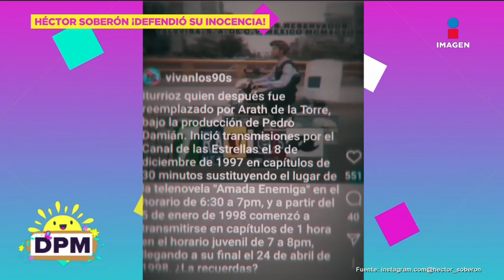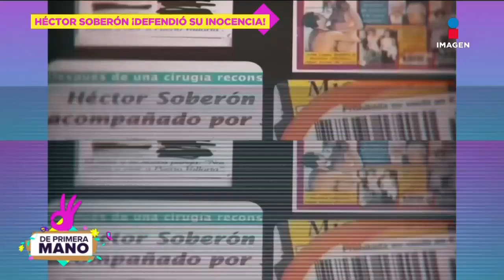'Yo no lo filtré' ¡Héctor Soberón sigue asegurando su inocencia ante Michelle Vieth! | DPM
Luego de que la actriz MichelleVieth aseguró que no había quitado el dedo del renglón en llevar ante la justicia al responsable de filtrar su video íntimo, su exesposo, HéctorSoberón se defendió